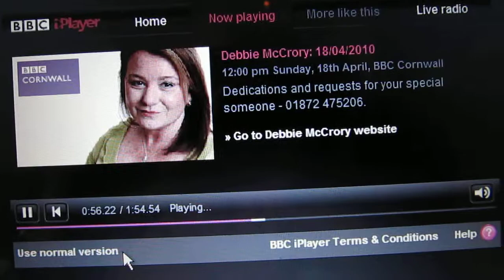Amanda on Radio Cornwall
Amanda describes being stranded in Cape Town due to Icelandic volcano